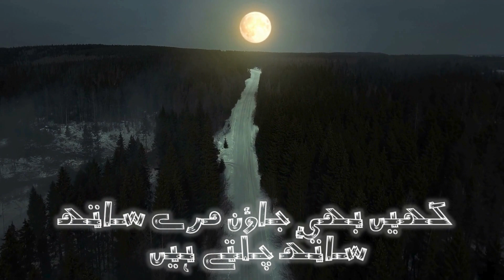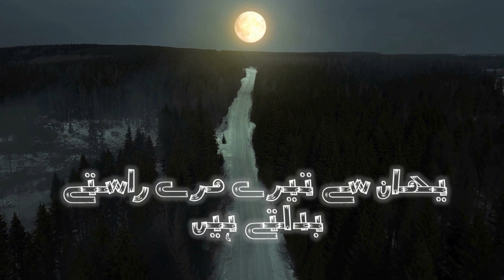A Heart-Touching Ghazal for Nighttime" by Bashir Badr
indian poetry indian urdu poetry bashir badr bashir badar ghazal urdu ghazal sad ghazal heart touching ghazal